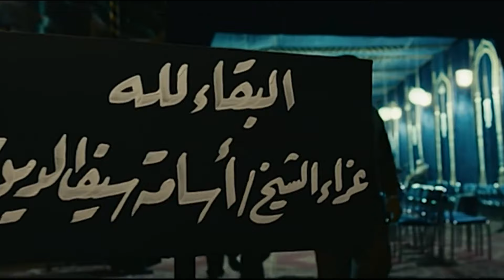العربية راحت بس احنا زي الفل يلا بينا نروح لأمك 😂🤣 | هتموت ضحك من عادل امام و محمد امام